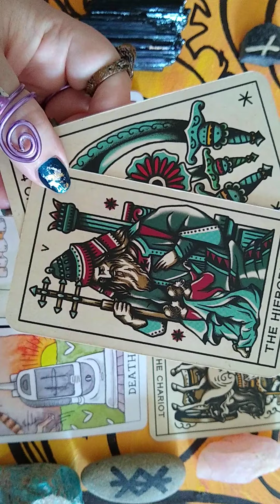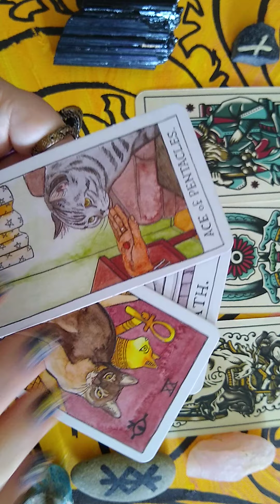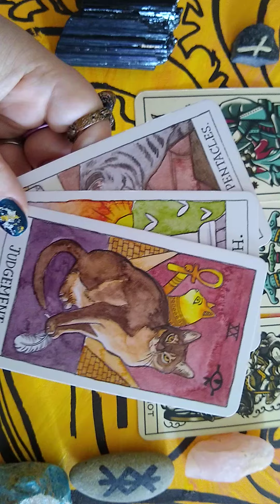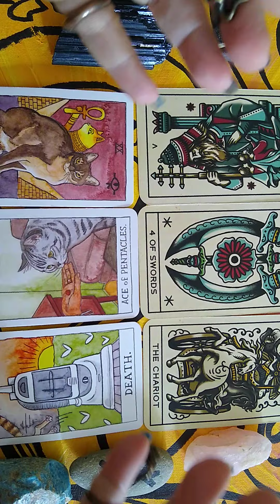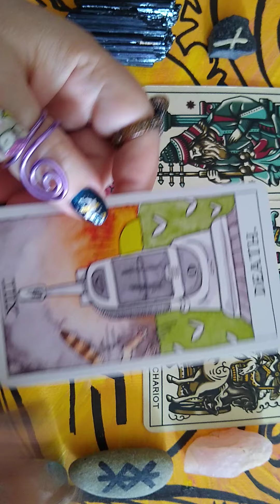Message from the Universe 1/18/2021 channeled thru Runes Tarot Unconditional Love